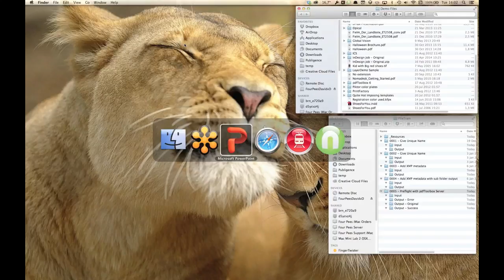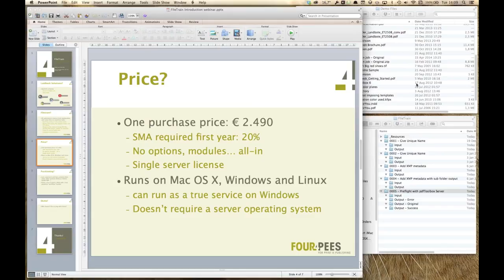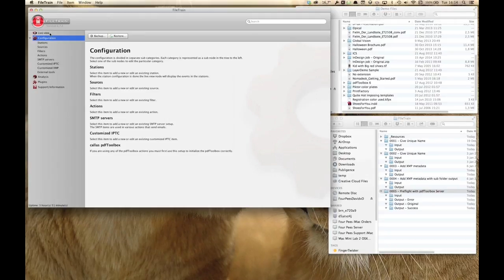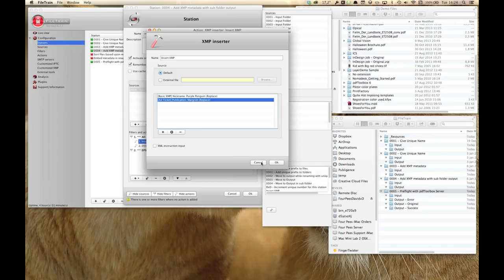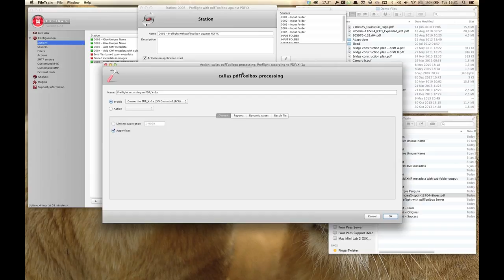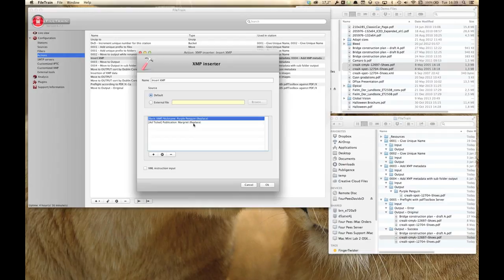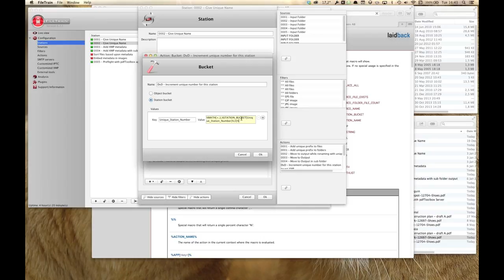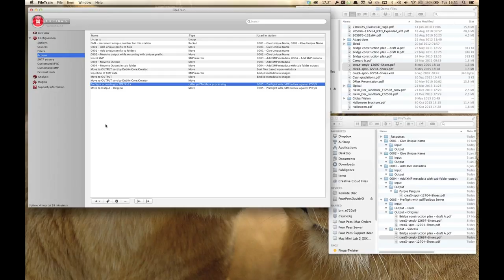FileTrain English webinar